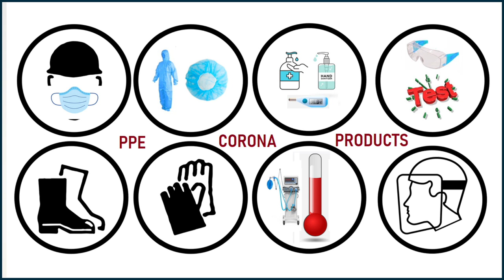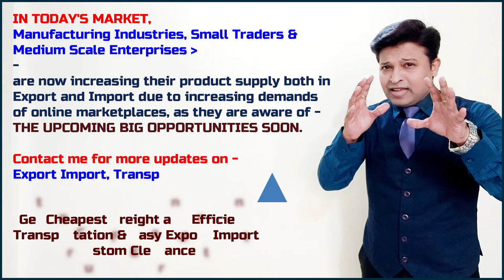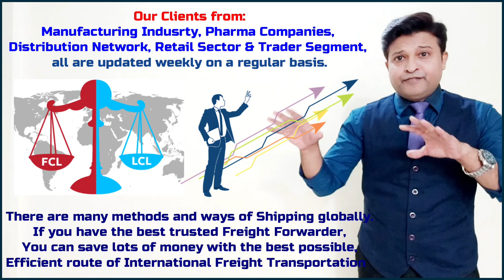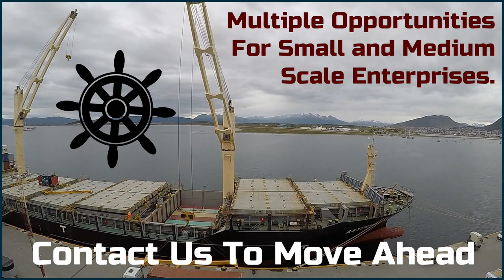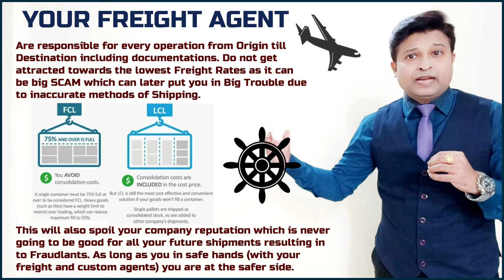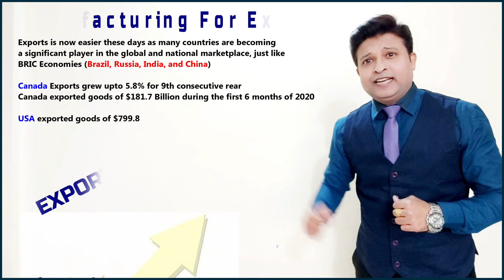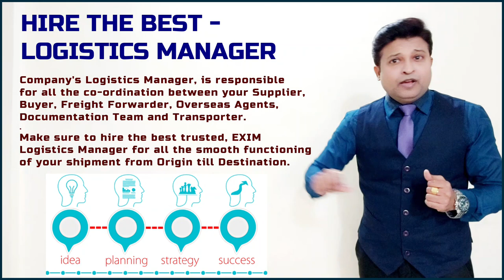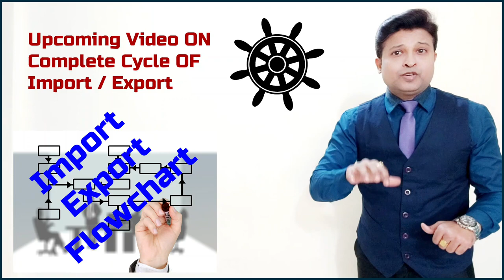Upgrades & Changes - Import Export | Freight Forwarding | Logistics Customs | Transport | Riccky Ka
In This Video, Riccky Ka, is giving us the important upgrades and changes that’s happening in Export – Import and International Trade Industry. This video also tells you about the changes in Freight and Shipping methods that can build a powerful Supply Chain Network.

Being a Logistics Expert, Import-Export Specialist, Corporate Trainer and Motivational Speaker, Riccky Ka have the good experience of handling any Shipment that can be via Ocean and Air both effectively with the best possible transportation methods and shipping terms. His expert team is well versed in delivering perfection in any shipping environment and under any unconditional situations like, Corona Pandemic lockdown as well. Some of the services that Riccky Ka is delivering successfully over a decade for many of Manufacturing Industries, Pharma Sectors, Retailors, Distribution Network Companies, Small and Medium Scale Enterprises and Traders are:

 Freight Forwarding: Air Freight, Ocean Freight Road Freight.
 Transportation: Road, Rail, LTL & FTL.
 Customs: Customs Documentations, Clearance & Pre & Post Documentations.
 Shipments: LCL, FCL, FCA, Ex-works and almost every Shipping Terms & Models.
 CFS, Warehousing, Distribution Network and Consolidations.

Riccky Ka is a Trusted Logistics Expert and Exim Specialist for 100’s of Companies globally. Easy and efficient route of professional transportation is one of the best followed way of Shipment Movements by Riccky and his team. Custom Documentations is no longer a difficult task with Riccky Ka for your Critical Shipments.

Due to high number of increasing Export and Import Shipments our teams reply might some little late. For customers convenience we are also now providing you with the Direct What’s App number.

🔴 WHAT’S APP NUMBER (ONLY FOR MESSAGES)

Social Media Connections of Riccky Ka:
CONNECT